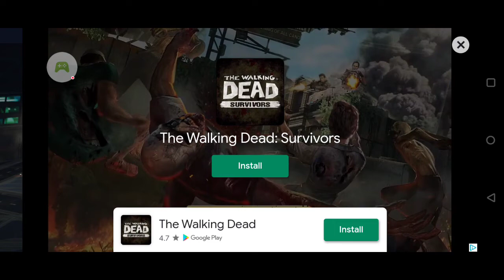(Fang) LOA Mech Wolves!! 2 Match Gameplay!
War Robots. 6v6 Tactical Multiplayer Battles